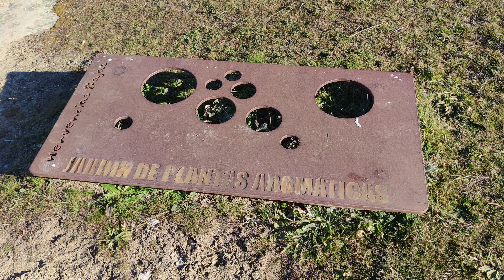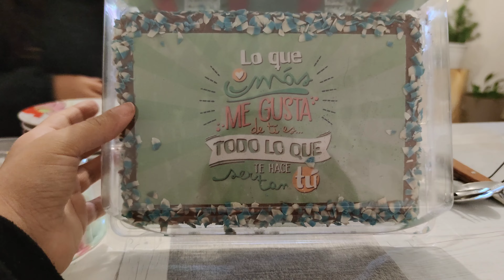COMEMOS SUHI POR FIN!! + NOEL VIENDO LOS DIBUJOS||vlog diario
holaaa kukitos!! que tal estamos?? espero que bien,hoy os traigo un poquito de lo que hicimos el día de descanso del papi,fuimos a comer sushi a un sitio súper chulo y buenísimo y os enseño a Noel lo gracioso que está el tío viendo dibujos😂pa comérselo
ESPERAMOS OS GUSTE EL VIDEO Y OS QUEDÉIS SUSCRITOS AL CANAL,NO OLVIDES ACTIVAR LA CAMPANITA PARA NO PERDEROS NINGÚN VIDEO,RECUERDA QUE SI LE DAS A ME GUSTA Y ME DEJAS UN COMENTARIO ME AYUDAIS MUCHISIMO 🥰  MIL GRACIAS POR ESTAR AHÍ 😘